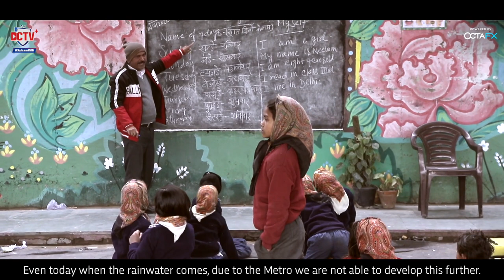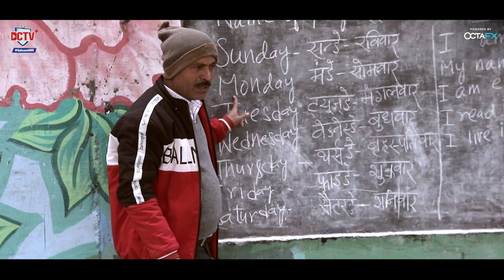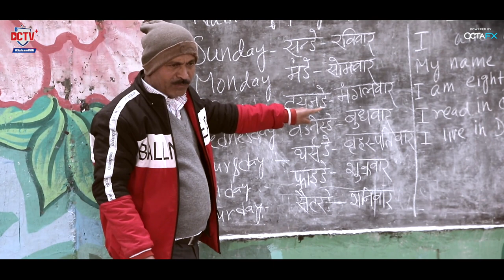Yeh Dilli Hai Mere Yaar | S 02 EP 03 - Rajesh Kumar Sharma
YehDilliHaiMereYaar Ep. 03 🎥

"Education se badhkar koi cheez nahi!"

No better day than TeachersDay to bring to you the story of Rajesh Kumar Sharma 👉🏼 A man who provides free education for over 300 slum children under a Delhi Metro Bridge since 2006 💙